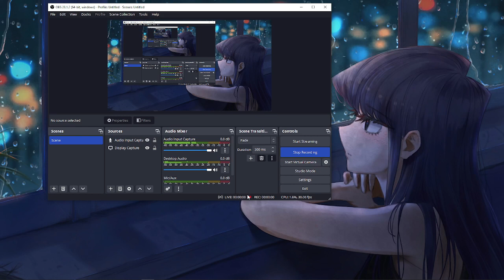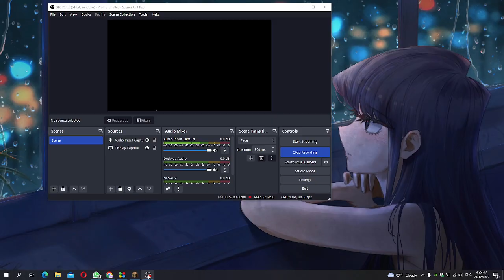MINECRAFT // APE MANOR TOUR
finally some ppl online, thought to bring them to my manor